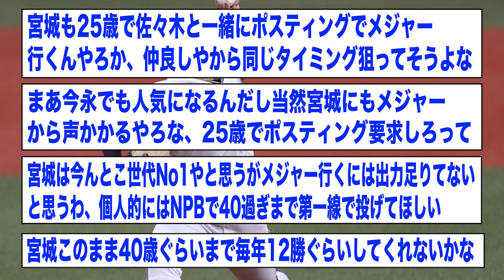??(22試合 防2.27 10勝4敗 whip0.94) 年俸推移 8000万円→1億6000万円 ⬅︎ 率直な感想【2ch 5ch野球】【なんJ なんG反応】